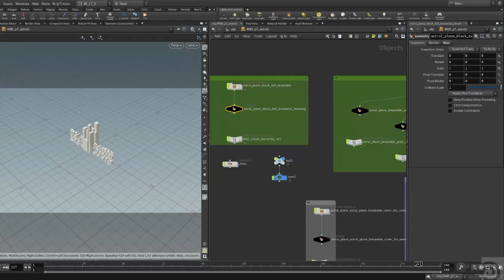Control | Johannes Richter (Remedy) | Houdini Connect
Johannes Richter, Principal VFX Artist at Remedy Entertainment takes us through the creation of 'reactive environments' in the game Control where the gamer essentially has the ability to smash their surroundings into pieces, and more.